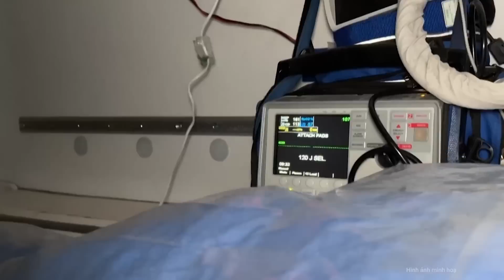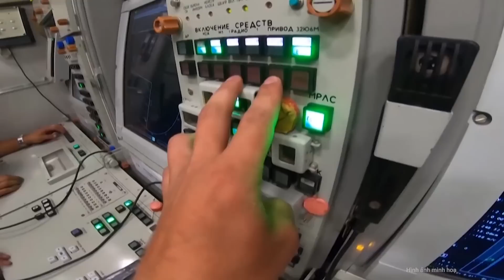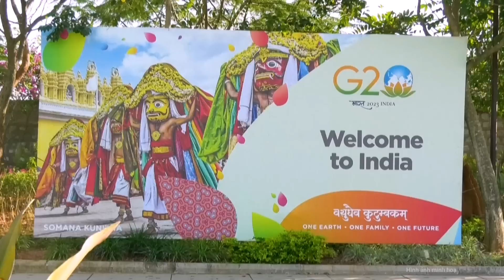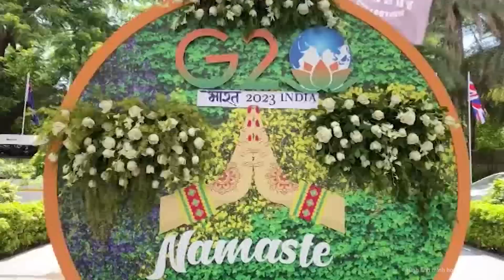Nga tung hàng nghìn tấn bom "khủng", Ukraine run sợ đối mặt "ngày tận thế"? | Nghệ An TV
Tài khoản Fighter Bomber của một phi công tiêm kích Nga mới đây thông báo: "Sau nhiều tháng thử nghiệm, quả bom FAB-1500 M-54 gắn Mô-đun dẫn đường và cánh nâng Hợp nhất (UMPK) đầu tiên đã đánh chính xác vào mục tiêu được chỉ định tại Ukraine".
Liệu bom FAB-1500 nặng 1,5 tấn gắn bộ dẫn đường UMPK có thể khiến các đòn không kích của Nga tăng uy lực tại Ukraine?